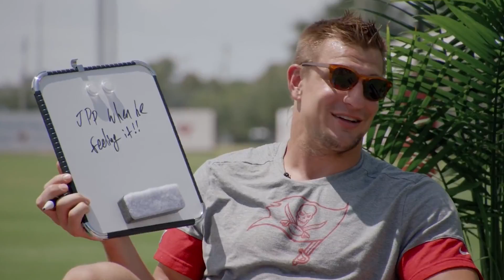The Women Who INSPIRED '80 For Brady'..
Welcome back to Film Camp, today on the channel we're going to be talking about The Women Who INSPIRED '80 For Brady'. If you're excited to learn more about this then make sure you watch the whole way through because you don't want to miss the details we have for you!